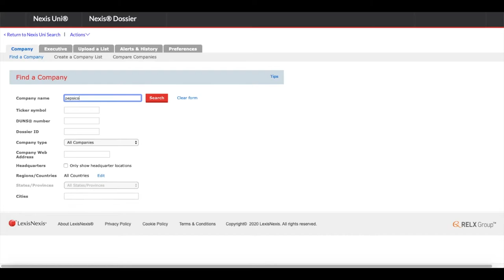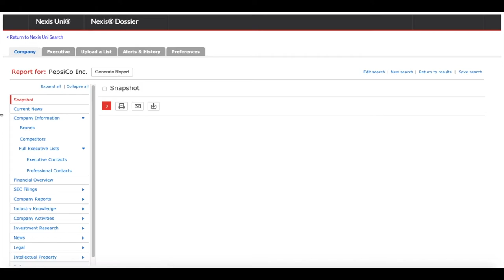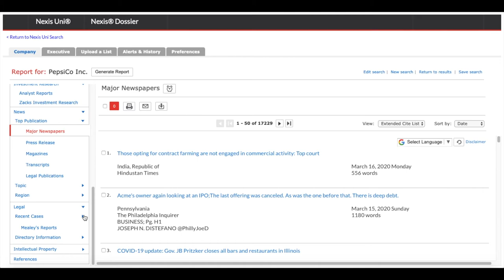Nexis Uni Tutorial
This tutorial gives a basic overview of the database Nexi Uni.